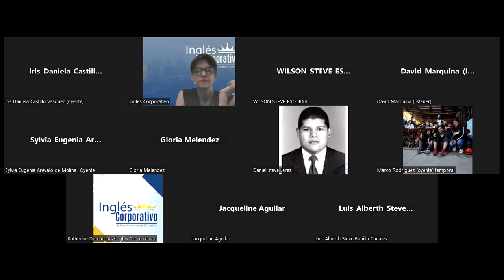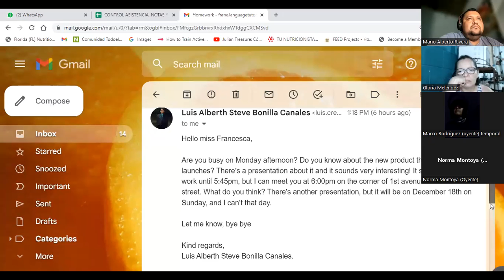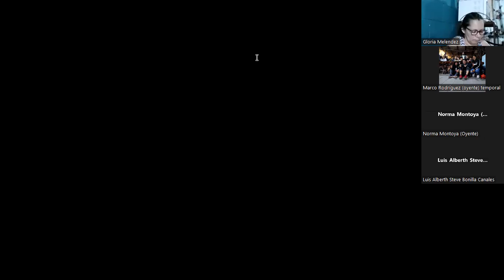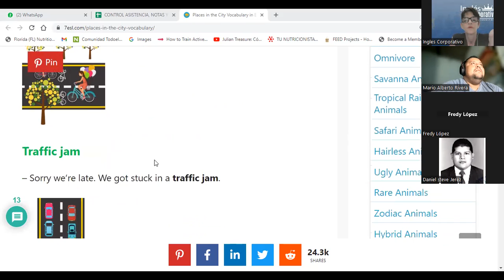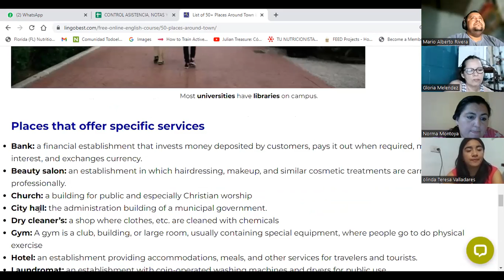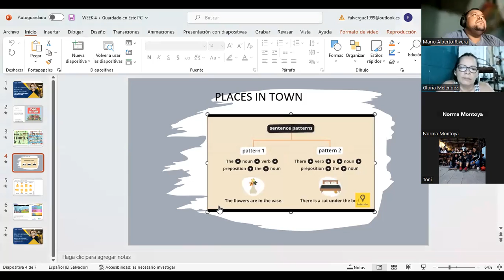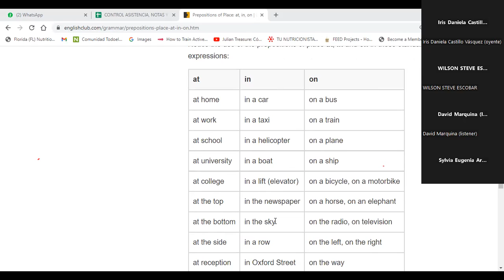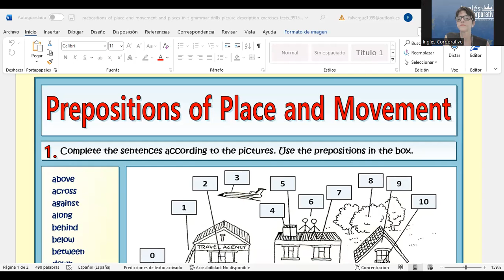Inglés Corporativo-12/12/22- Vocabulary practice